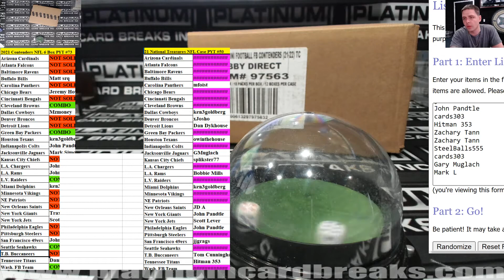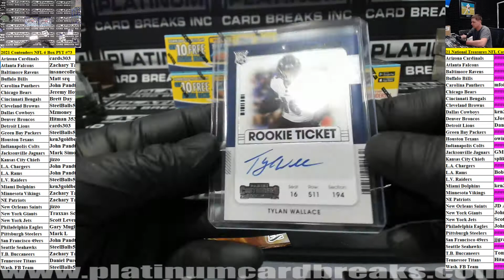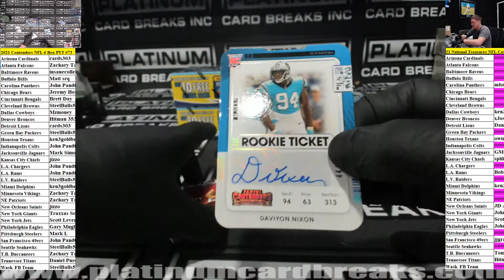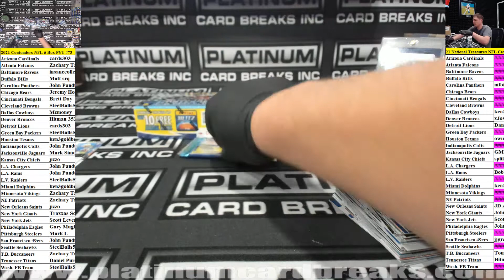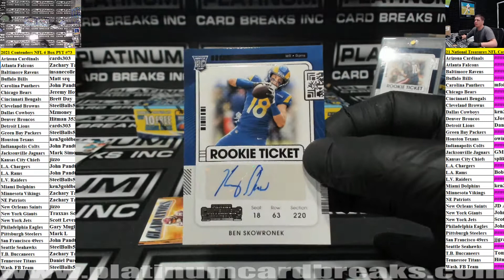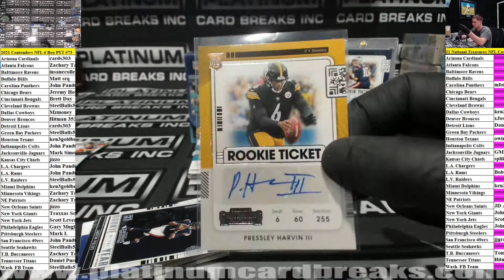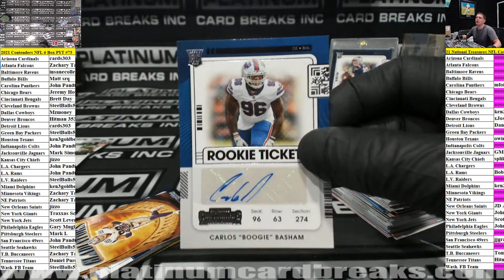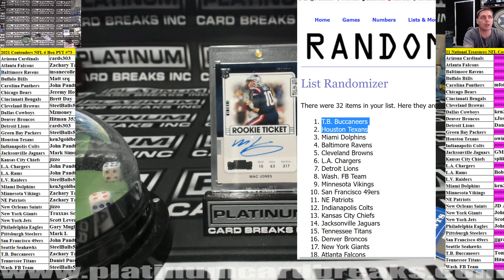2021 Contenders NFL 6 Box PYT #73